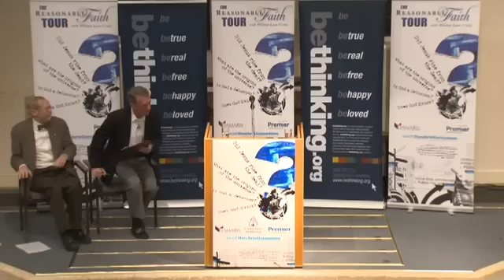Origins of the Universe - Has Stephen Hawking Eliminated God? - William Lane Craig & Rodney Holder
- Cambridge October 2011 - William Lane Craig responds in a public lecture to the claims in Stephen Hawking's recent book The Grand Design. Speaking to a capacity audience at St Andrew the Great church, Cambridge, Prof Craig outlined the weaknesses of the central arguments of the book. Rev Dr Rodney Holder, an astrophysicist, responded to Prof Craig.